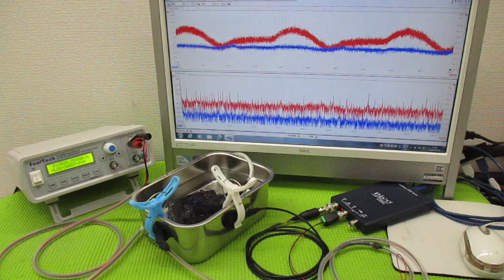オリジナル超音波システムの開発技術 ultrasonic-labo